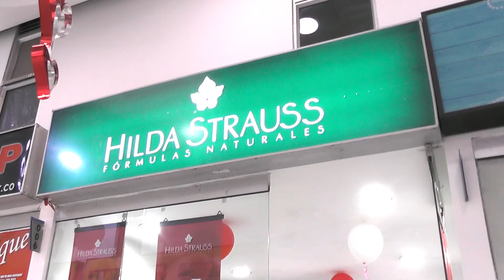Hilda Strauss / Local 005 / CC Fiesta Fontibon - 2019